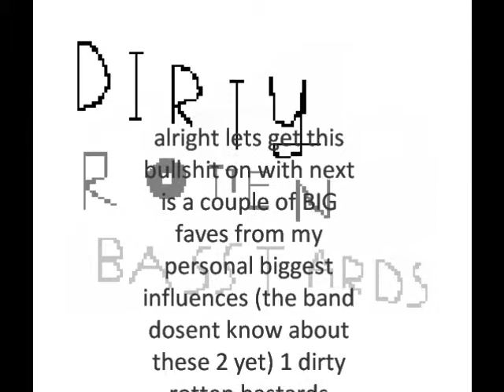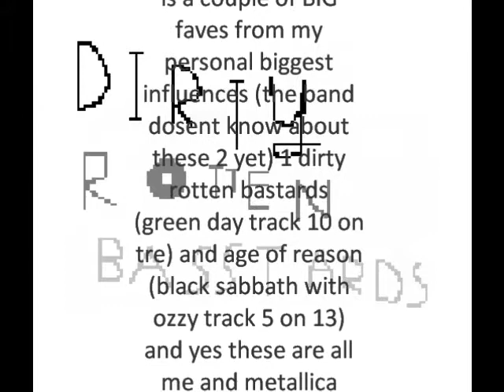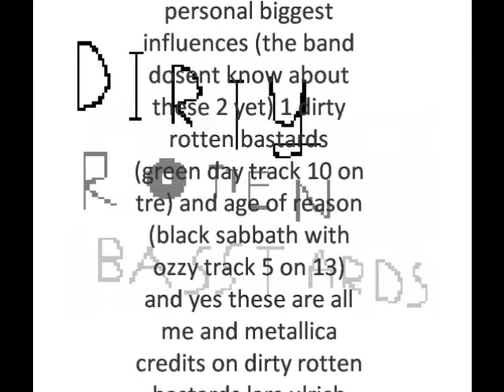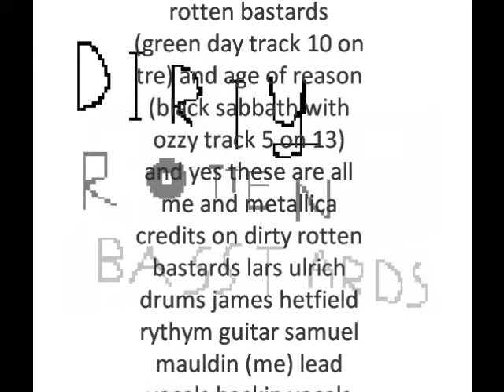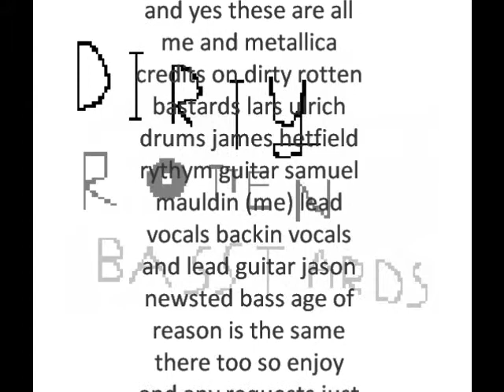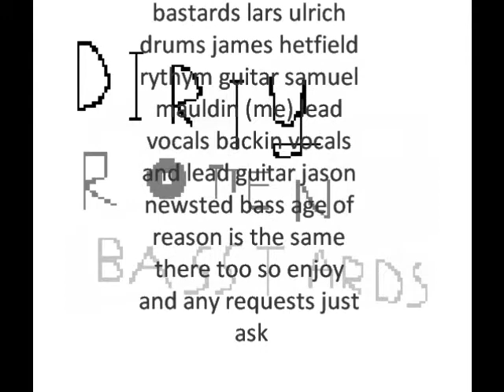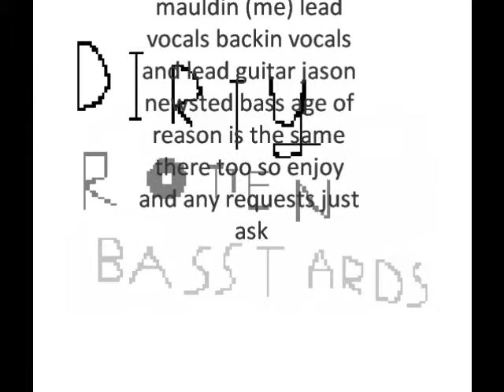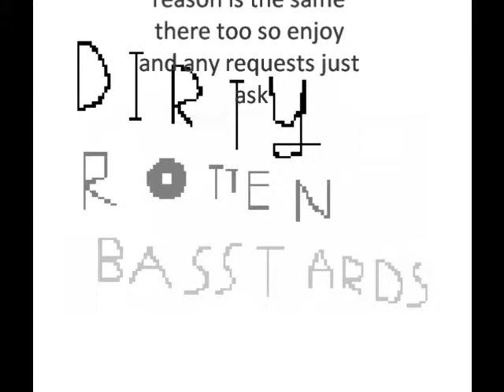DRB lead solo songs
well its me doin solo stuff with metallica